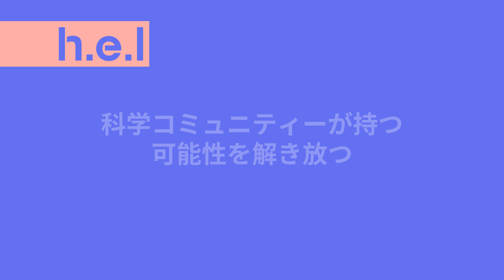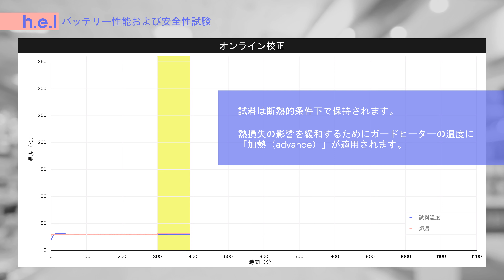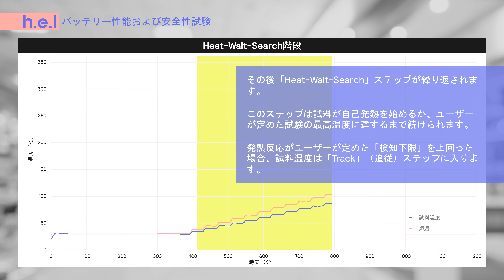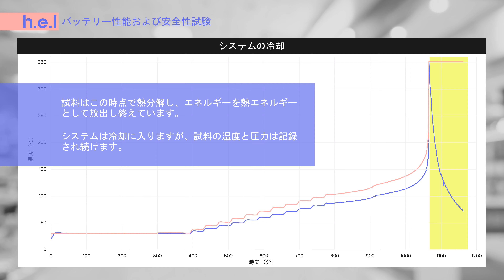H.E.L Group Heat-Wait-Search（加熱－待機－探索）試験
バッテリーの熱的挙動を理解することは、
安全で優れたバッテリーの開発製造に不可欠です。

BTC-130およびBTC-500では、断熱的条件を維持することで、構成部品の熱的安定性を評価することができます。
試験の一例である「Heat-Wait-Search」試験は、最高安全作動温度を設定するために行われます。

バッテリー試験に関するソリューションの全容は

Heat-Wait-Search（加熱－待機－探索）試験
ユーザーが設定した閾値以上で、セルの自己発熱がどこで始まるかを割り出します。
この試験では、試料を小さい温度差で加熱し、そこで待機（wait）してバッテリーが自己発熱しているかどうかを確かめます。
自己発熱する点が判明したら、装置は熱暴走の特性評価のために断熱状態を維持します。